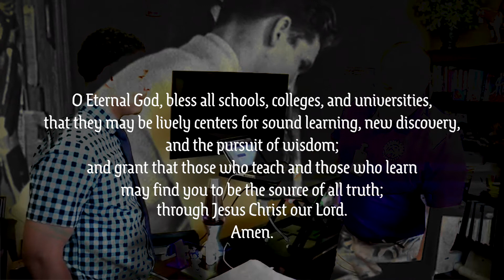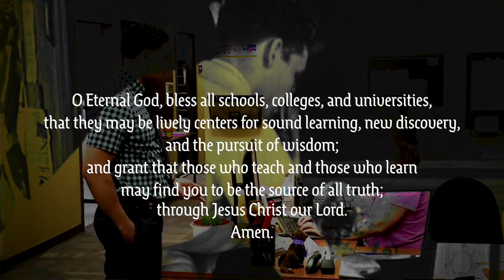Book of Common Prayer. For Schools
The Restoration Project is a Cooperative Baptist Fellowship Church in Salisbury, MD.

If you are interested in past sermons, you can check out our Soundcloud page: